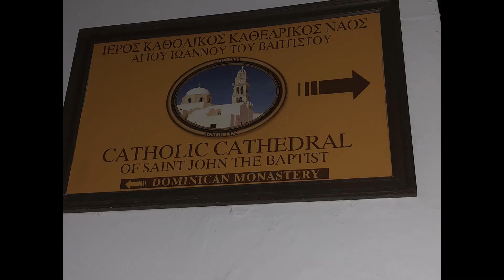The Wanderer Visits Santorini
Don't ride the donkey...